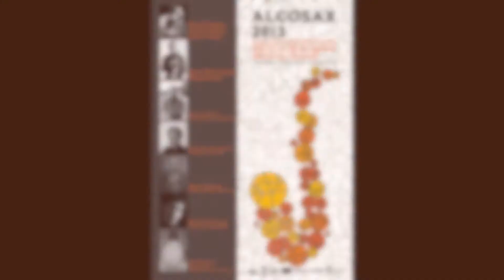Gran Partita by W.A.Mozart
Ensemble Alcosax 2013